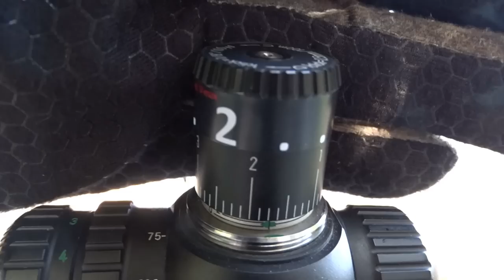Shooting fox, crow and pigeons. (GRAPHIC)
Dropshot compilation shooting foxes, pigeons and crows, to control population.
.17hmr .223rem .308win
Jagt og regulering af ræv, krage og duer.